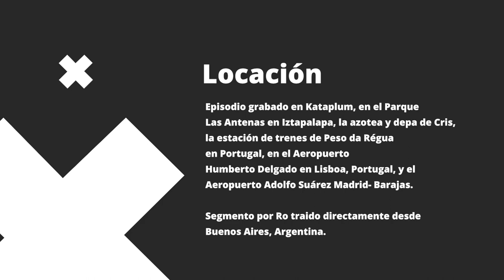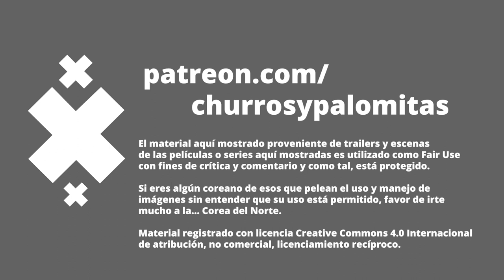Especial de Viajes - Net Flicks and Chill 83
En esta ocasión estamos moviditos y les traemos recomendaciones de cintas y series sobre viajes.

Recomendaciones:

01:25 The extraordinary Journey of the Fakir - Un millonario con suerte
04:11 Night Train to Lisbon - Tren de Noche a Lisboa
08:58 Moving on - Volviendo a Empezar
11:55 Strange Way of Life - Extraña Forma de Vida
13:36 The Butterfly Effect - El Efecto Mariposa
15:38 Agradecimiento a los suscriptores en Twitch
16:28 Pensati Sexy - Still Fabulous
20:19 Carol and the End of the World - Carol y el fin del mundo
22:20 Créditos finales
23:05 Tomas chafas